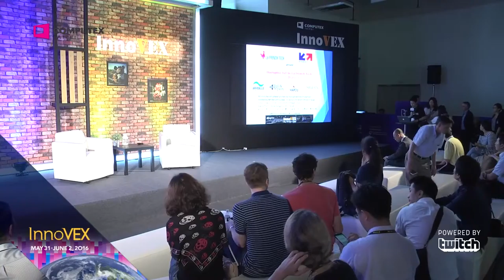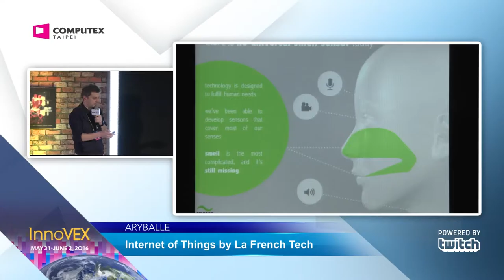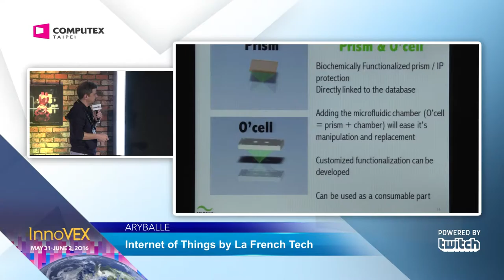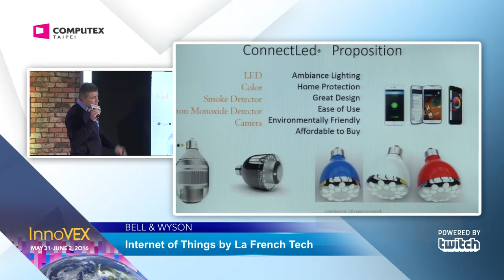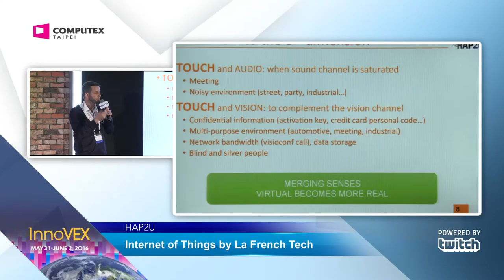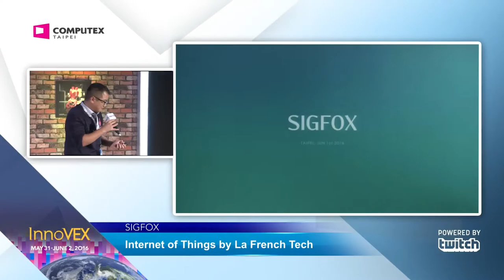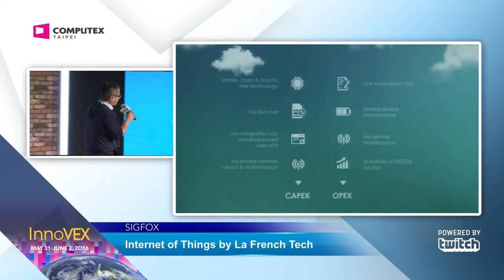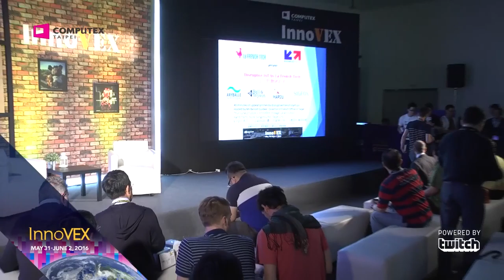2016 InnoVEX Pi Stage-Product Demo by Internet of Things by La French Tech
Product Demo by Internet of Things by La French Tech

1. ARYBALLE

2. BELL & WYSON

3. HAP2U

4. SIGFOX